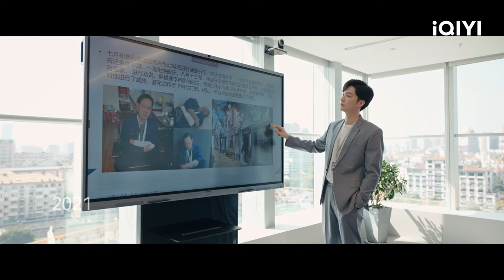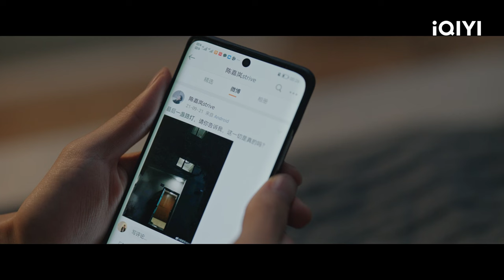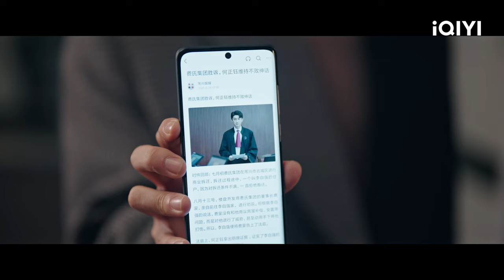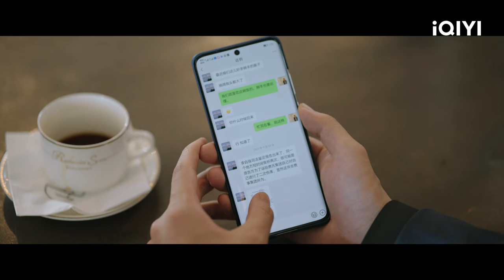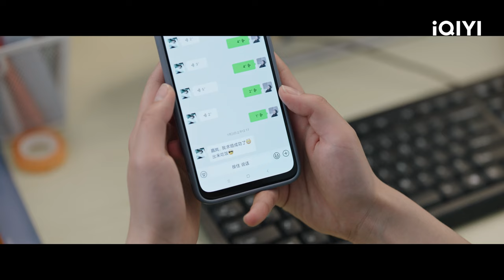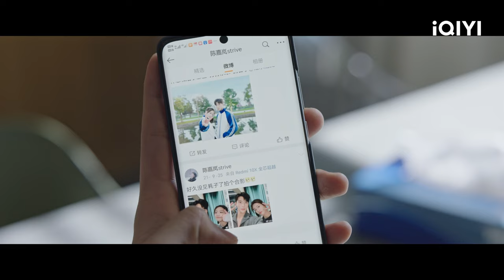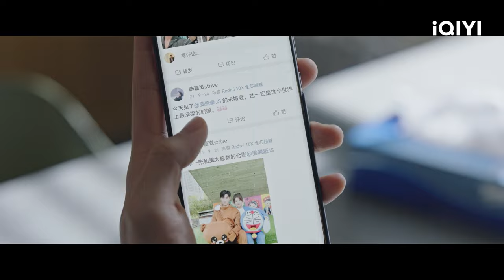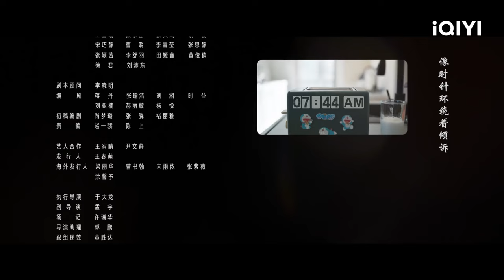【FULL】宠妻无上限！何正钰强忍不适为陈嘉岚煮螺蛳粉！ | 我的秘密室友 Love in Time EP04 | 杨旭文 向涵之 | ❤︎ 爱奇艺心动剧场 ❤︎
主演：杨旭文 向涵之

王牌律师柯震宇在经历事业滑铁卢后，搬进一间老旧公寓。在某种神秘力量下，与来自四个月前时空的热血女记者程家乐相遇，并被迫成为了“室友”。两人因每晚46分钟的时空融合，开始了一段穿越时空的爱恋.